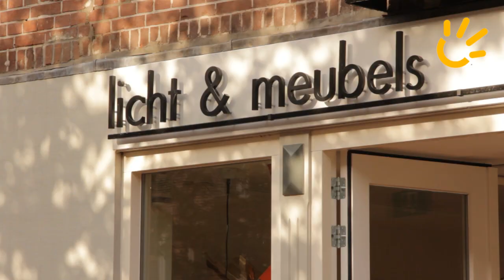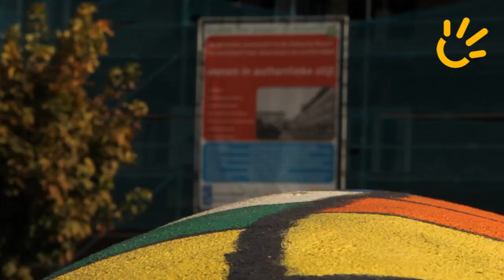samen indische buurt film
Stadsdeel Oost, Ymere, Eigen Haard en de Alliantie trekken sinds 2007 gezamelijk op in de vernieuwing van de Indische Buurt. Door de gezamenlijke wijkaanpak en bewoners die zich organiseren en inzetten voor hún wijk wordt de Indische Buurt een steeds populairder. En toch weet zij haar eigenwijze karakter te behouden. In dit filmpje kom je meer te weten over de aanpak van bewoners en wijkpartners verenigd in Samen Indische Buurt.